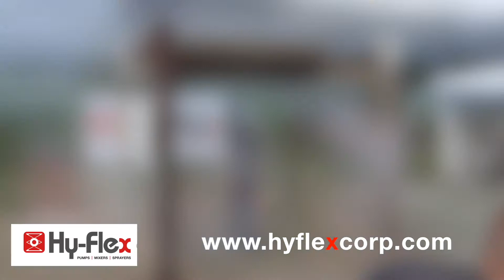Hy-Flex 321 E Single Phase Power, Production Pump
The 321E hydraulic piston pump gives great volume control for quality spray as well as extreme pumping pressure that mechanical ball valve pumps can't provide. It also eliminates the high cost of repair parts associated with other pumps. A Hydraulic piston design has far less maintenance than a mechanical piston pump.  The 321E has No Pulleys, No gear box to contaminate, No transmission, or clutches that require repair or replacing Single phase electric motor, 7.5 hp.  208/240V 38 FLA, Plugs into standard spider box.  Portable – Easily fits into a short bed pickup, and through most doors and elevators.  30-34 bags hr., 250 bags per shift depending on vertical/material/applicator.  The 321E hose length can be 10’ or 1,000’, no manifold back pressure is required to operate like other piston pumps.  2” Outlet feeds a 2” hose, no expensive 3” hose.THIS PUMP AND THEIR OWNERS REALIZE IT IS TREMENDOUSLY RELIABLE & A MONEY MAKER!